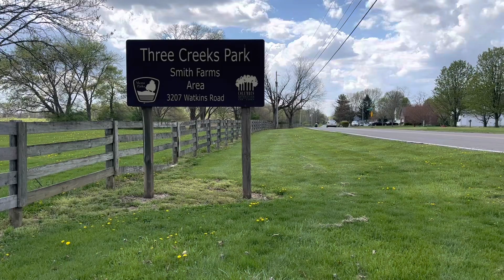The Spirit of the Rider